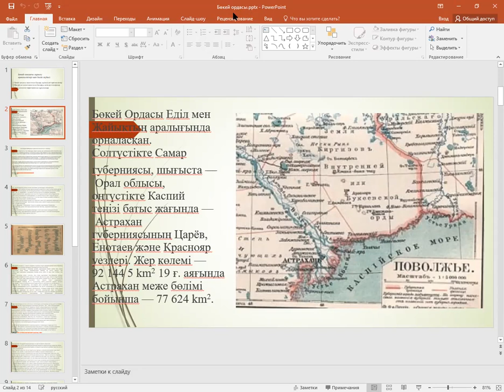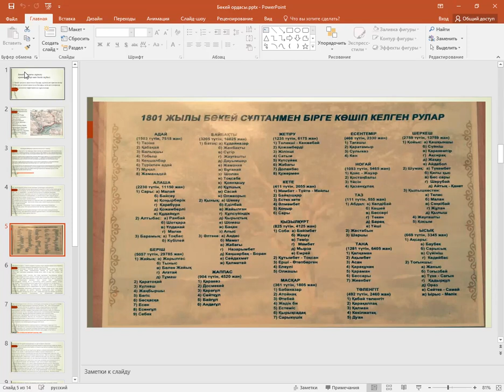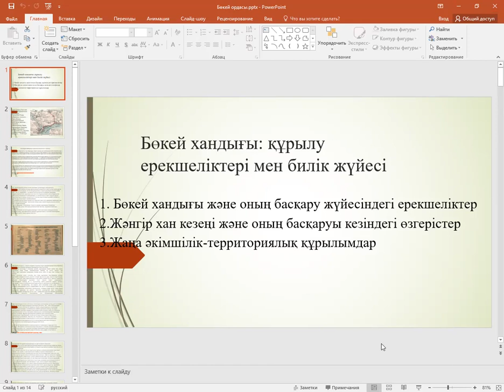Дәріс №9. Қазақстанның жаңа заман тарихы. Исмагулов Ұ.Ш.